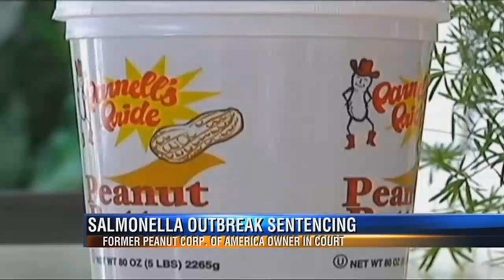Peanut Exec gets 28 Years in Prison for Outbreak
A former peanut company executive has been sentenced to 28 years in prison for his role in a nationwide salmonella outbreak blamed for killing nine Americans and sickening hundreds more.